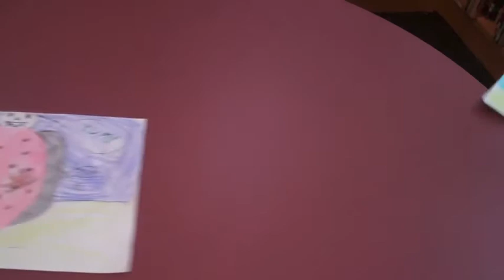three dogs and ladybug